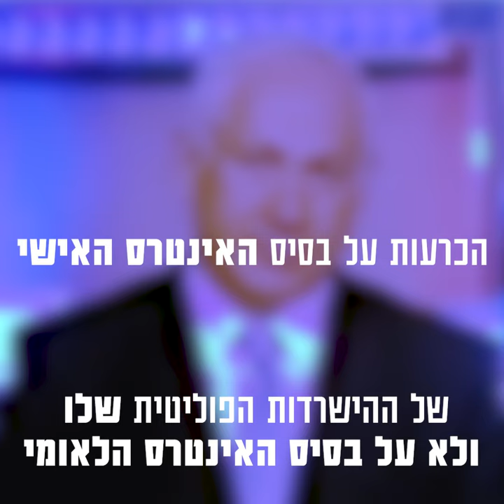מסר מהעבר לראש הממשלה מההווה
צפו ולמדו למה אנחנו מסכימים עם ראש הממשלה ובדיוק בגלל זה קוראים לו להכריז על נבצרות. עשה את הדבר הנכון!

פורסם בתאריך 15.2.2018 בעמוד הפייסבוק